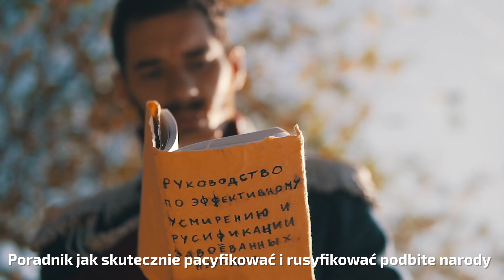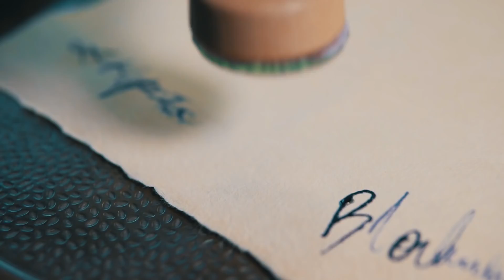I odcinek: "Warszawa na gazie"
Warszawska gazownia z lotu ptaka? Rymowana narracja lektora? Merytorycznie, ale z uśmiechem o historii? Stroje teatralne? Historia gazownictwa warszawskiego w pigułce? Obejrzyjcie pierwszy odcinek i zobaczcie o wiele więcej !